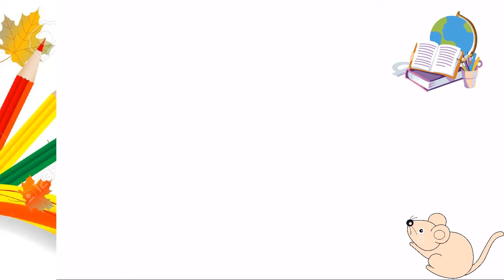School-elements-collection | Cooloring fun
The Channel For Kids To Learn Colors, Shapes, Numbers, Alphabet With High Quality Animation Videos. Come And Join For Different Coloring Videos For Kids... This Is The Right Place For Kids To Learn. A Joyful Learn With Funny Cartoons And Your Favorite Animals, Toddlers, And Animation Videos And Other To Have A Fun...